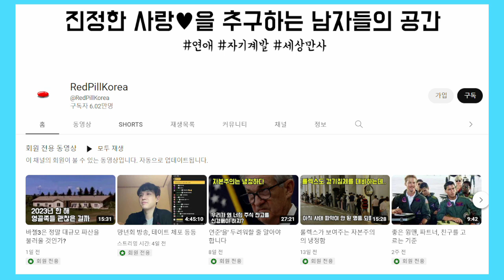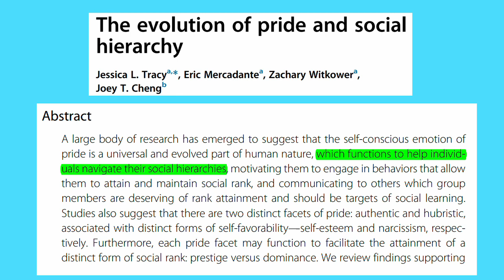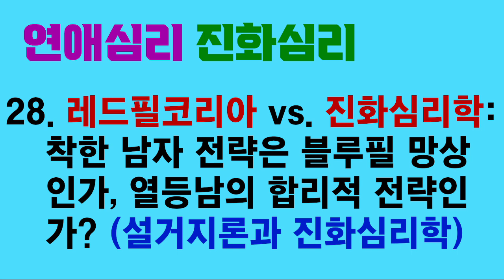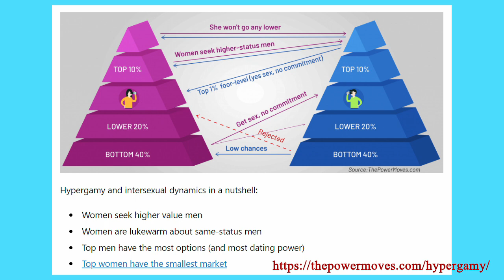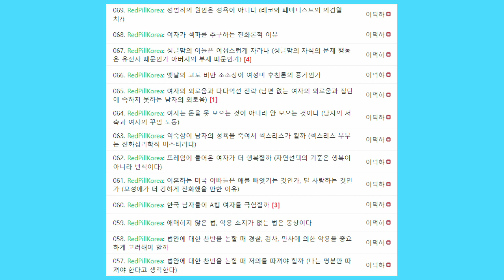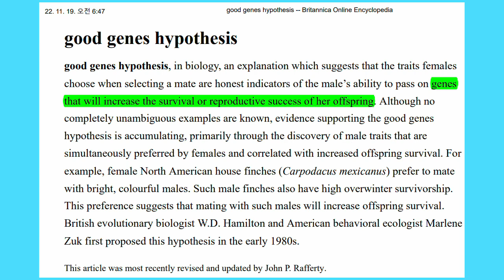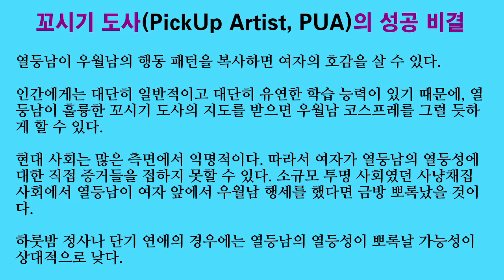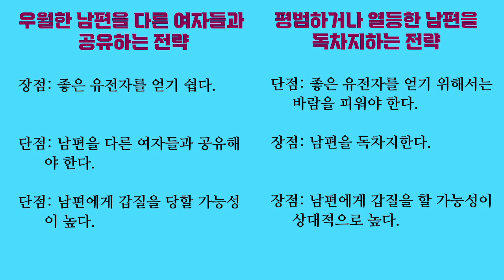연애심리 진화심리 28. 레드필코리아 vs. 진화심리학: 착한 남자 전략은 블루필 망상인가, 열등남의 합리적 전략인가? (설거지론과 진화심리학 9)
“설거지론과 진화심리학”을 다룬 아홉 번째 영상입니다.

레드필코리아(RedPillKorea)는 한국 레드필의 문익점이라는 소리를 들을 정도로 나름대로 선구적인 역할을 해왔다고 합니다. 구독자 수도 많고 영향력도 큰 것 같습니다.

레드필에서 진화심리학을 호의적으로 언급할 때가 꽤 있지만, 제가 보기에는 진화심리학을 거의 이해하지 못하는 것 같습니다. 적어도 “레드필코리아판 레드필”은 그렇습니다. 여자가 나쁜 남자를 좋아한다는 속설에 대해 살펴보면서, 레드필코리아의 생각과 진화심리학이 어떻게 충돌하는지 살펴보았습니다. 레드필코리아와 진화심리학이 충돌하는 지점을 다룬 영상을 적어도 5편은 제작할 생각입니다.